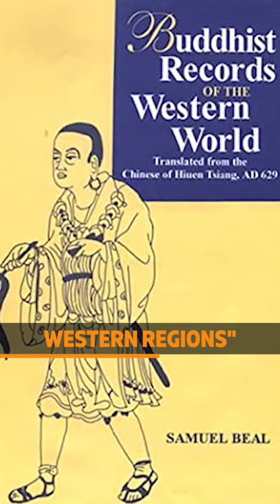THIS MAN TOLD US ABOUT NALANDA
Video credit:- Xuanzang (film)

I would like to invite you to enrol in our course on the Vedic education system

To get the details of what will be covered in the course please watch this.

Hurry UP!

This video is about Chinese travellers who visited India from the 4th to the 9th century CE. The most famous among them were Xuanzang (Huantsang), Fa-xian (Fahein), Itsing etc
India had great Universities or Vidyapeeth related to the Hindu & Buddhist education system that attracted pupils from far-off places like China, Tibet, Japan.

TheBohoSapiens